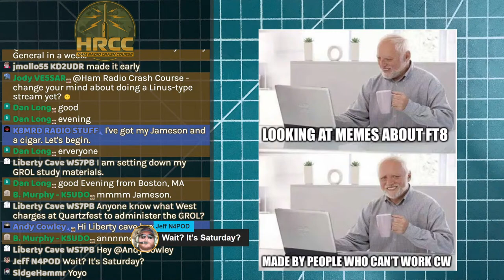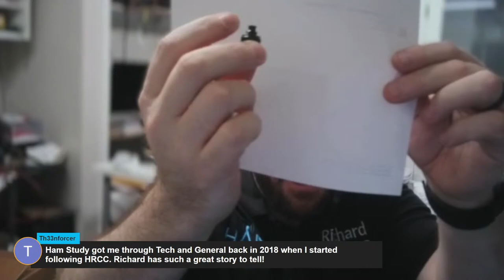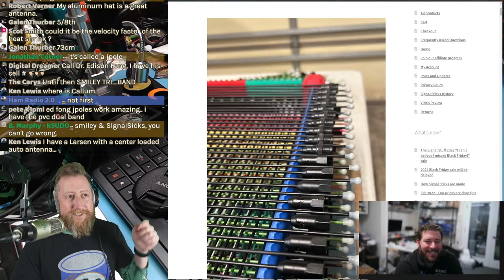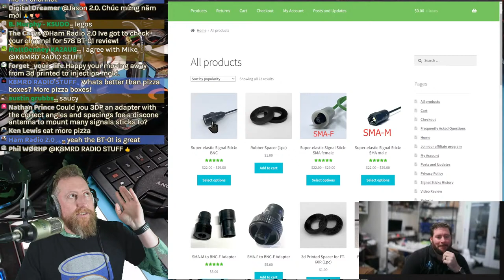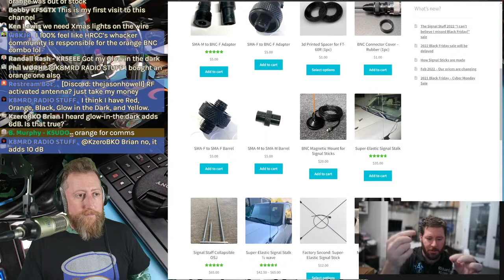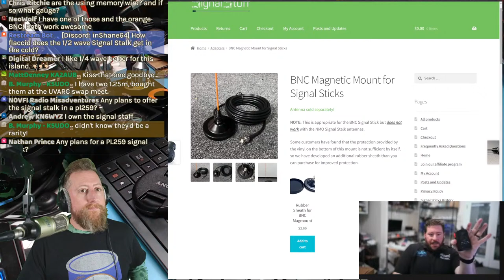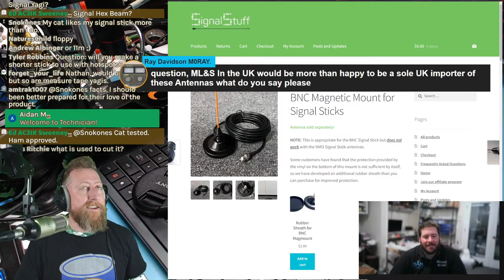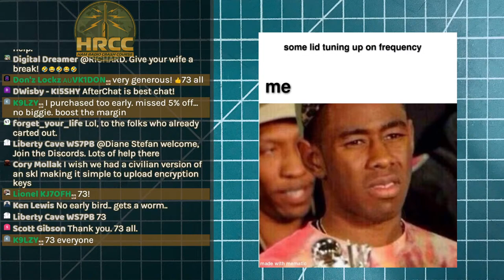Best HT Antenna? Signal Stuff Antennas with Richard KD7BBC!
The Patrons have asked me to demonstrate how the Mobilinkd TNC3 functions, and talk about alternatives since they are very hard to aquire now.

GPS Dongle